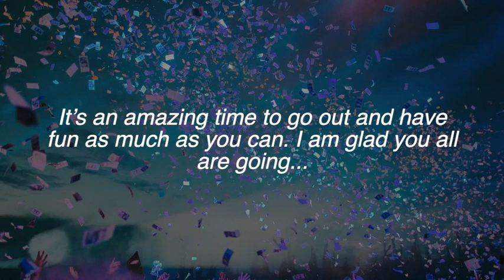Enjoy your vacation